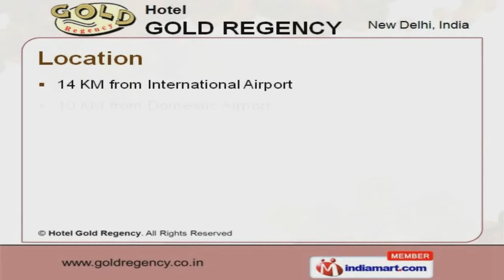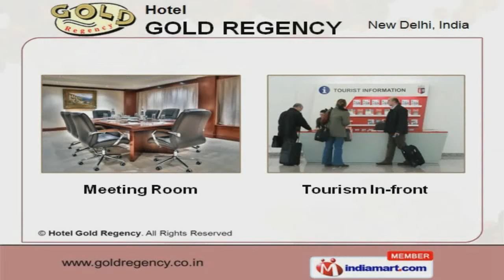Restaurant & Bar by Hotel Gold Regency, New Delhi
Welcome to Hotel Gold Regency, Service Provider of Right Blend of Round the Clock Service, Comfort and Opulence. The company was established in the year 1989. Our Excellent hospitability and ultramodern facilities helps us to grab maximum customer satisfaction. 24 hour room service, affordable rates and Highly motivated staff help us to achieve an unrivalled position in the industry. We are located at 14 KM from International and 10 KM from Domestic Airports. We offer a wide assortment of Restaurants, Bar and Hotel accommodation services. Our Restaurants and Bar are widely appreciated in the market. Hotel accommodation in Delhi offered by us are available at industry leading prices. We also provide Entertainment that are best in the industry amongst others. Along with that we offer Meeting Room that are extremely reliable.